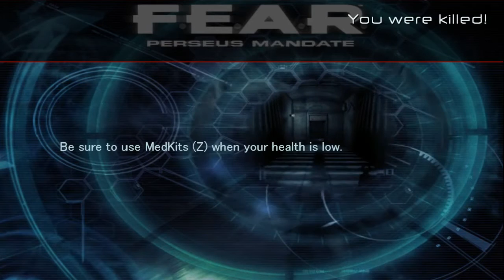quickbooks.fear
don't trust me with your finances